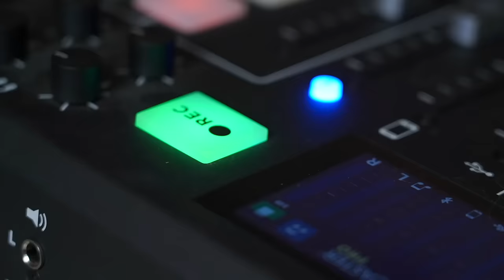FIGHTS! with Shane and Ryland *We Started A New Podcast!!!!*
to download the free Zocdoc app and find a top-rated doctor today!